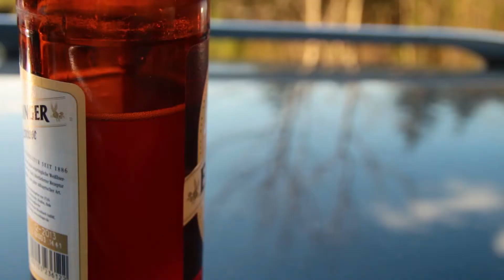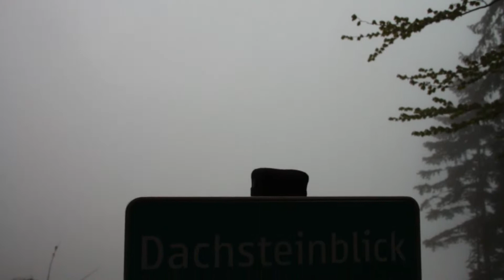Wanderung zum Kärlingerhaus Winterraum